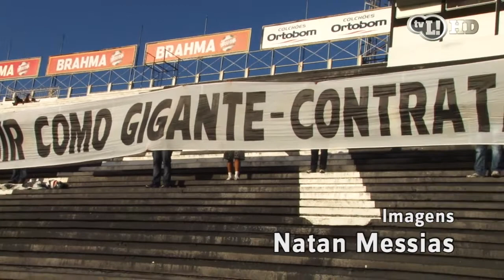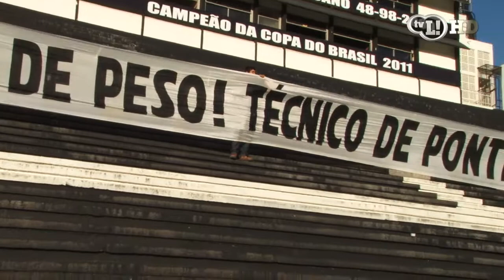Torcida protesta em São Januário e dispara contra Cristovão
Torcedores perdem a paciência depois de três derrotas seguidas e
protestam em São Januário